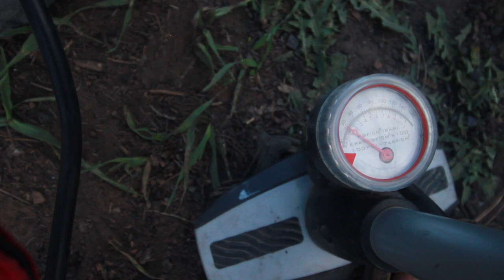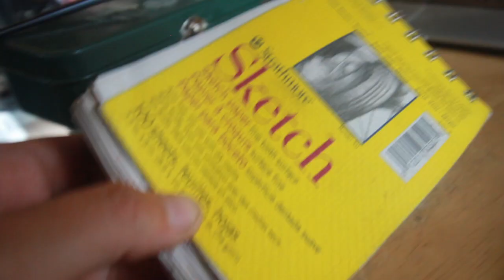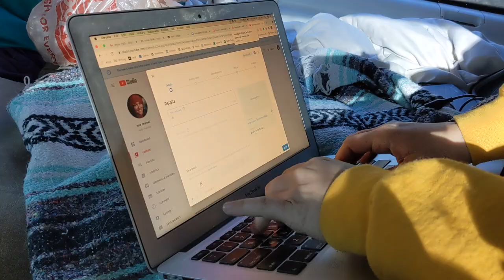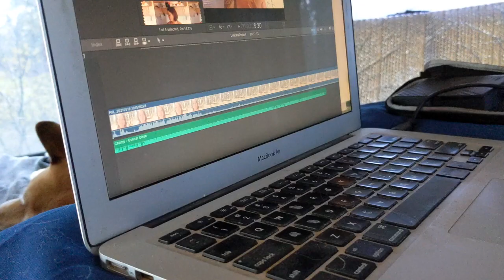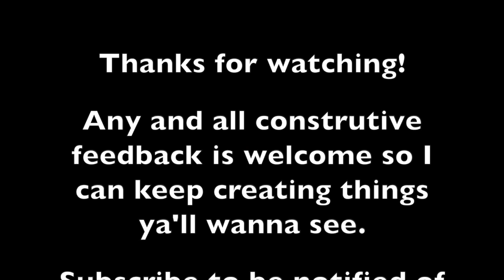Vlog 5 | Visit from a Van Friend & How to Balance Being Multi Passionate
In this vlog ya'll get to meet one of our van friends, Lee, and his dog Wander! They stopped by for a few days to climb and adventure with us and we had a blast hanging out with them. Then I learn how to change a flat tire on my old bike. After I get some time alone with my thoughts, I try to work my way around another bout of existential crises - normal, but never fun.

I hope you like this vlog and that they keep getting better from here on out!

Tools Used:
An old Canon Rebel T2i - the older version of this
An old, refurbished MacBook Air I've owned for. at least 5 years
Canva (Earn a Canva Credit by using this link to set up your own Canva account
--Basically, nothing special. I started creating this with the tools that were available to me and they're largely free to use.

Questions about tools I don't list here? Just ask!